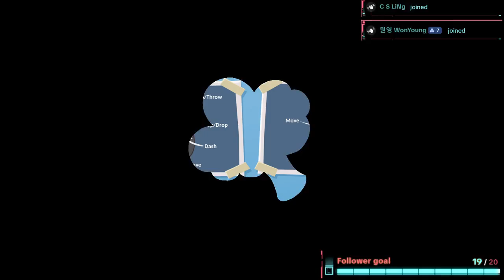【Overcooked 2】Carnage With Friends | Just Chilling (31/500 Sub Goal)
[EN/CN/MY]